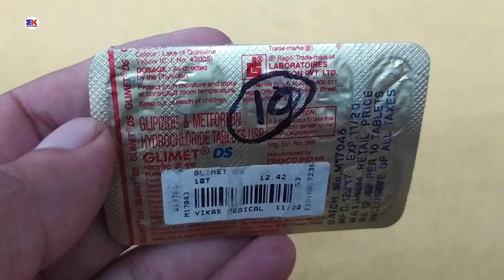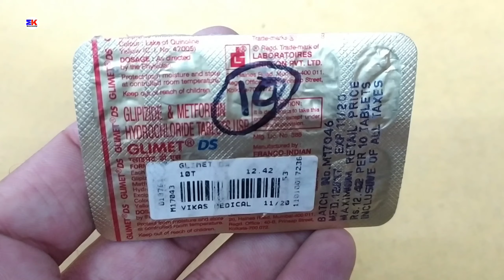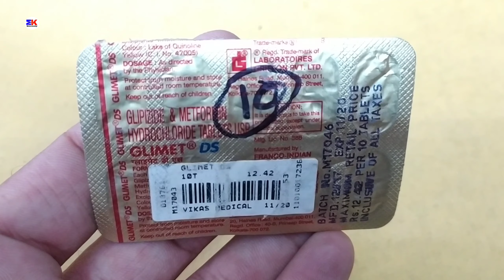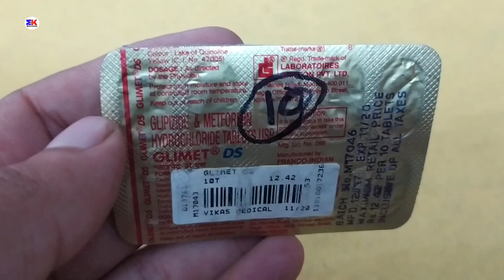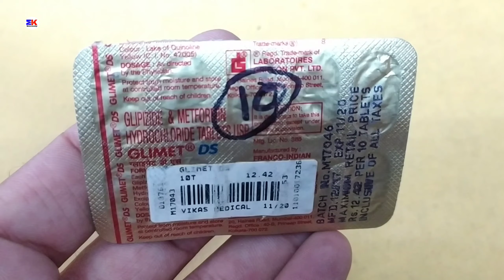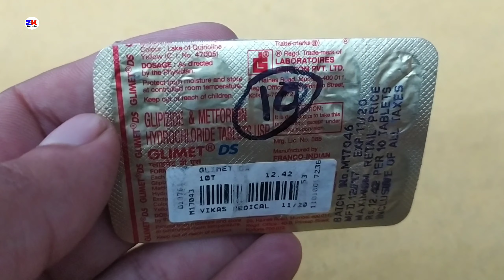Glimet DS Tablet | Glipizide & Metformin Tablet | Glimet DS Tablet Uses Benefits Review in Hindi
Glimet DS Tablet | Glipizide & Metformin Tablet | Glimet DS Tablet Uses Benefits Review in Hindi by @Medicineknowledgehindi

kindly note